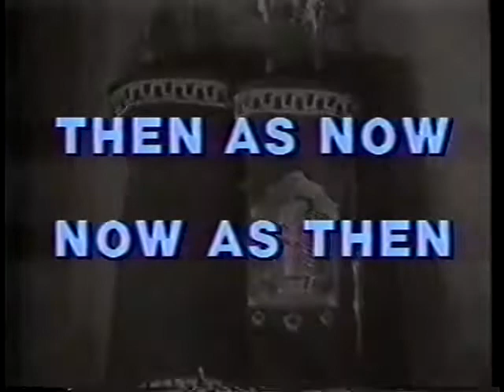UJA Jewish Federation Historical Campaign Video